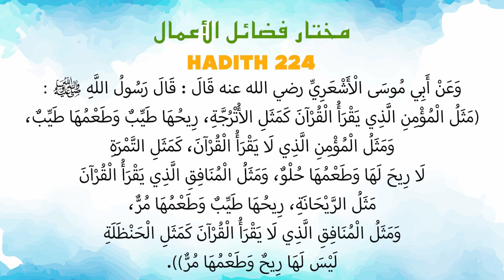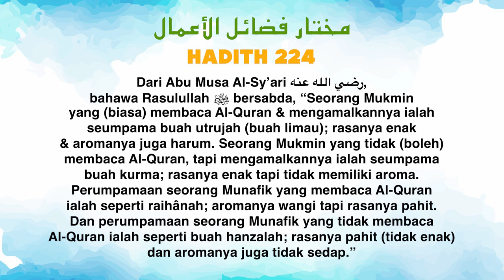Ustaz Amin - Hadith Mukhtar 224